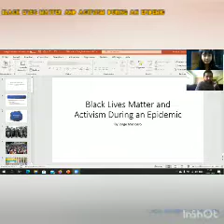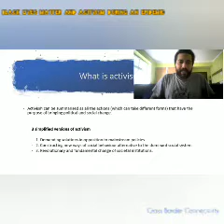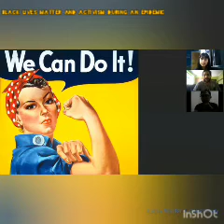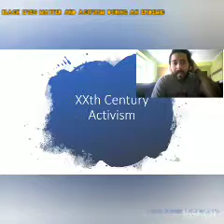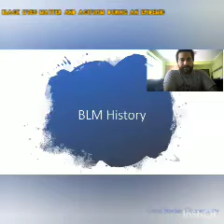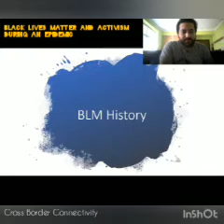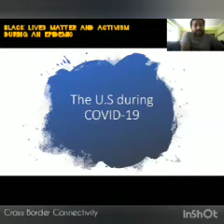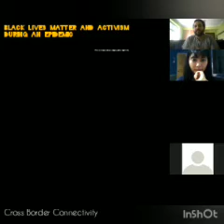"Black Lives Matter and Activism During an Epidemic'' by Jorge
Seventh Cross-Border Connectivity Event (Ecuador Week)